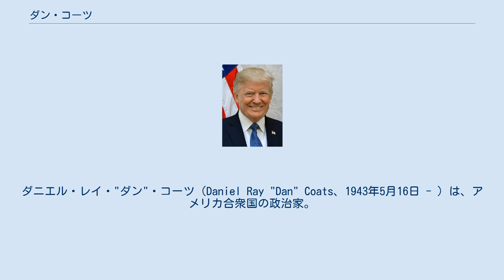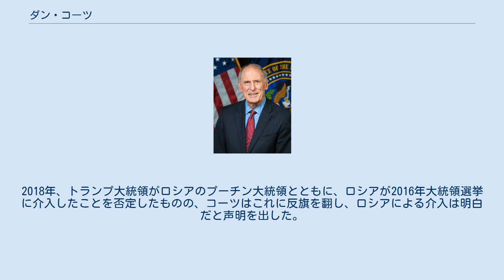ダン・コーツ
ダニエル・レイ・"ダン"・コーツ（Daniel Ray "Dan" Coats、1943年5月16日 - ）は、アメリカ合衆国の政治家。
共和党員。
1989年から1999年、2011年から2017年まで、インディアナ州選出のアメリカ合衆国上院議員。
ドナルド・トランプ大統領の下でアメリカ合衆国国家情報長官を務めた。
 ミシガン州ジャクソンで1943年5月16日に生まれ、ホイートン大学で学士号を得て、その後、インディアナ大学ロバート・H・マッキニー・ロースクールで法務博士号を得た。
 卒業後は1966年から1968年まで米軍に勤務した。
1981年から1989年までアメリカ合衆国下院議員であった。
1988年クエール上院議員が副大統領に就任したため後任の上院議員となり、情報委員会や軍事委員会に所属し、1999年まで務めた。
上院議員退任後は、2001年から2005年までドイツ大使となった。
その後、2011年から2017年まで再び上院議員となった。
クリミア併合による制裁の報復として、ロシアが載せた米議員6人と米政権幹部3人のうちの1人として、ブラックリストに挙げられたと報道された。
 第45代アメリカ合衆国大統領に選出されたドナルド・トランプによって、2017年1月7日アメリカ合衆国国家情報長官に指名された。
ドナルド・トランプ次期大統領は「コーツ氏が深い専門知識と適切な判断力を持っていることは明らかだ。情報機関を指揮するのにふさわしい」と語ったと報道された。
コーツの就任に関する公聴会は2月28日に行われ、指名承認投票は3月9日に行われた。
遅れの原因は、議員からの質問が予想以上に多かったため、コーツ前議員回答を検討し、議員がそれをレビューするための時間が必要だったためと報道されている。
 2017年3月9日、上院情報委員会の投票結果は賛成13、反対2の賛成多数となり、ダン・コーツの人事が承認された。
情報委員会のリチャード・バー委員長は情報機関が幅広い課題に直面しているのを元同僚が助けるだろうと述べた。
その後、上院では2017年3月15日に賛成85、反対12の賛成多数で承認され、宣誓は3月16日に行われた。
 長年に渡ってロシアに対して批判的な考えを持っている。
2018年、トランプ大統領がロシアのプーチン大統領とともに、ロシアが2016年大統領選挙に介入したことを否定したものの、コーツはこれに反旗を翻し、ロシアによる介入は明白だと声明を出した。
また一方でトランプはイランの脅威の深刻さをコーツが十分に認識していないと不満を持っていたとされる。
2019年7月28日、トランプはコーツが8月15日に辞任すると発表した。